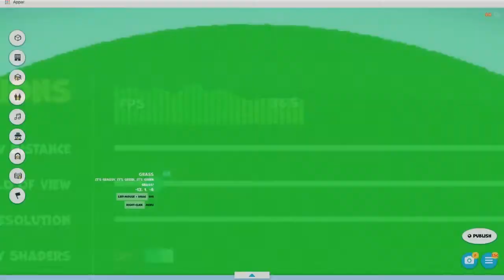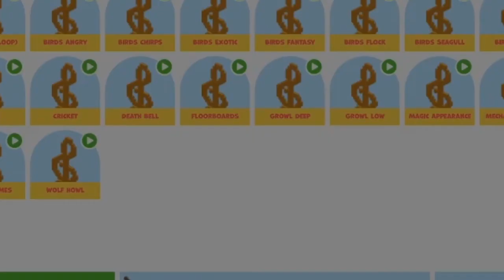Editing A World - Adventure Box Tutorial REMASTERED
So, you've learned how to make a world! That's great!
But right now, it's just a world. How can we turn it into a game?
Our Maker tool lets you turn your game worlds into games! In this video, we go over how the Maker works - The controls, the contents and how to publish your game once it's done!

This is a series of Remastered Adventure Box tutorials.
I'm not all that happy with the old ones anymore, and we've changed a little bit since then, so I've taken it upon myself to remake them all. I hope to be able to bring you high-quality tutorial videos in the future!

Adventure Box is a browser-based consumer engine that lets absolutely anybody create, share and play games with ease, all without needing to know scripting or programming. As we're browser-based, you can play Adventure Box on both PC and Mac.

Got any questions? Feedback? Requests for tutorials?